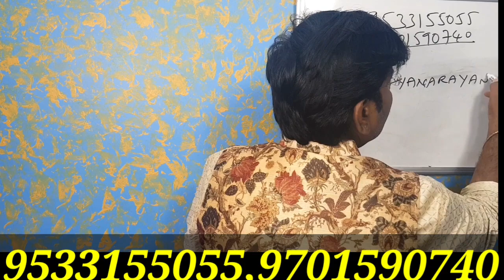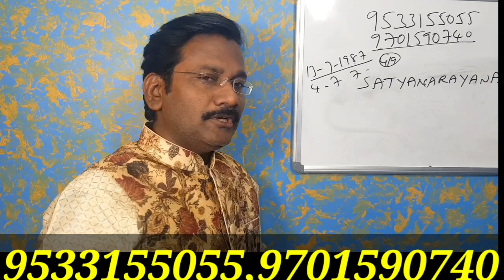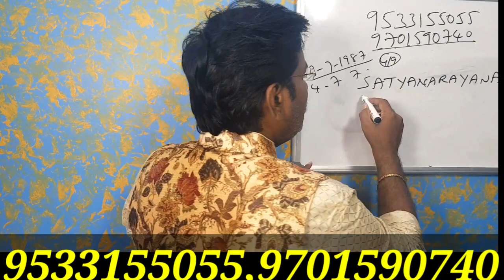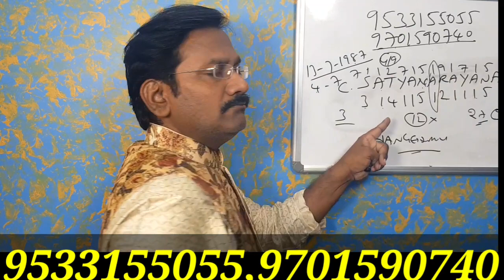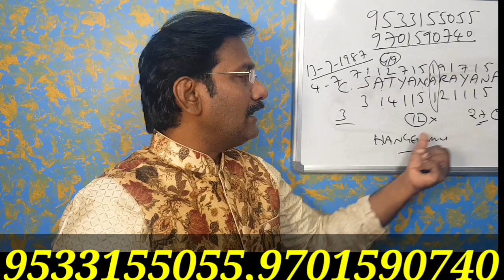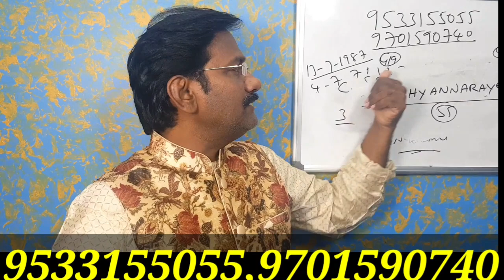Numerologysuccess//ఒక తాపీ కూలి తన పేరును సరి చేసుకున్న తర్వాత బిసినెస్ మాన్ గా ఎలా ఎదిగాడు